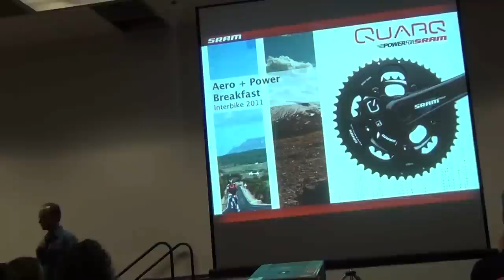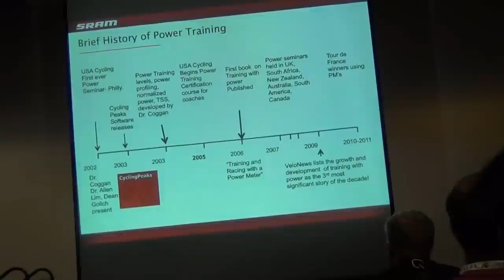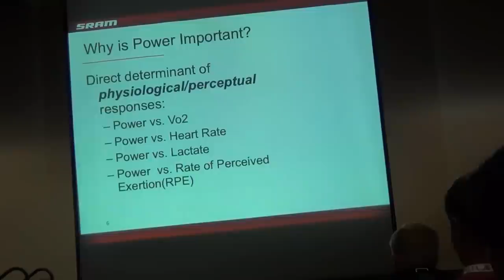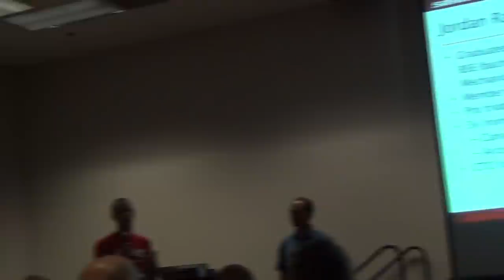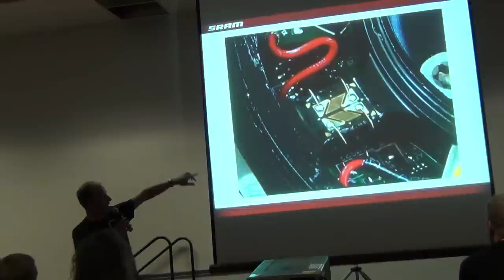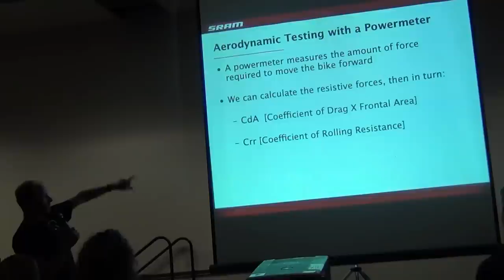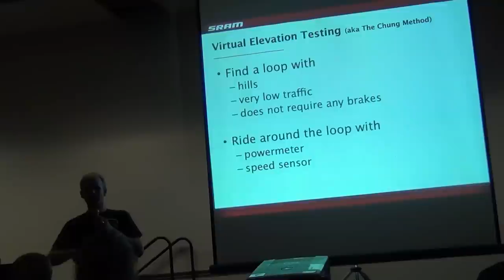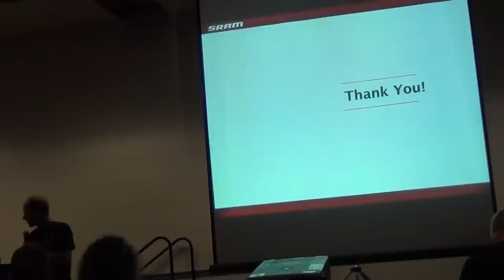Part 3: Interbike Aero + Power Seminar 2011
This section of the seminar is mainly Quarq and SRAM, along with an overview of power.